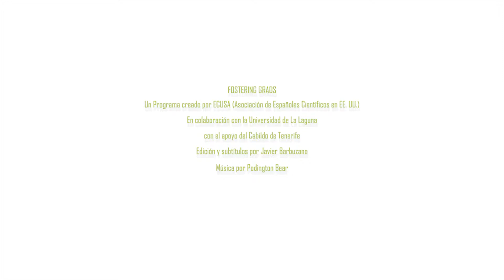Fostering Grads 2019 Etapa de preparacion- 4: Eugenio Diaz Fariña